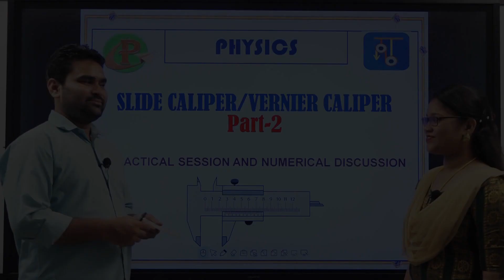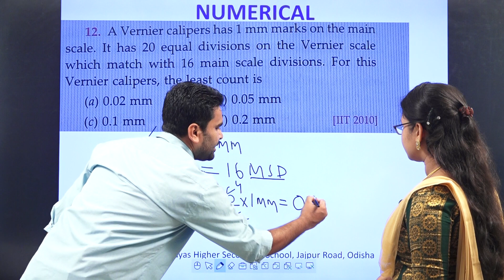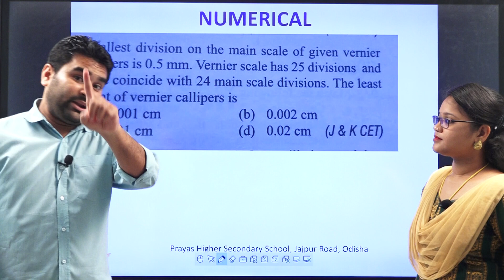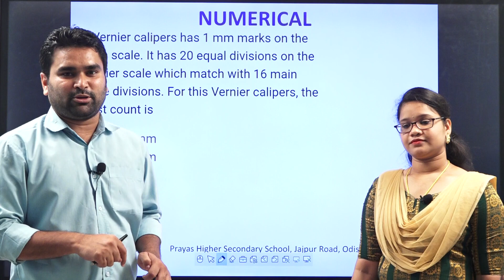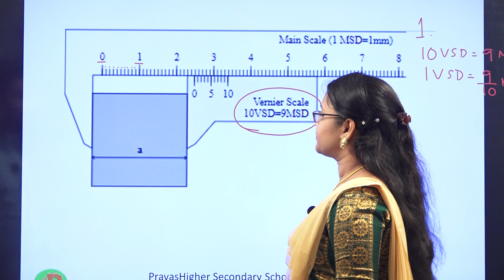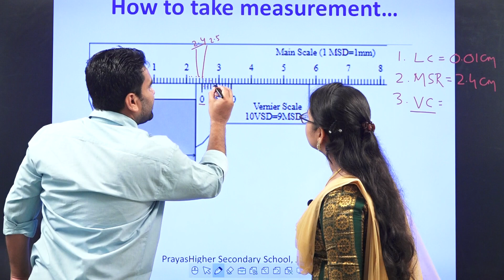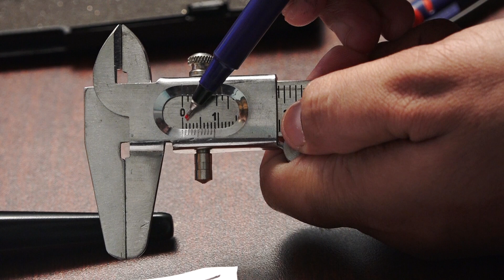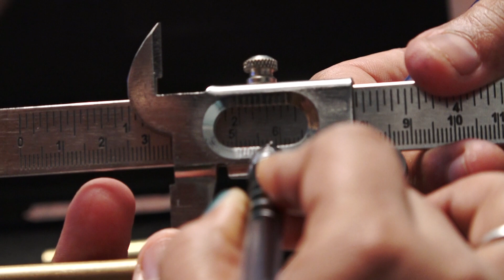VERNIER CALLIPER : SESSION-02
PRAYASH CHSE SUMMER COURSE:DAY-13: PHYSICS